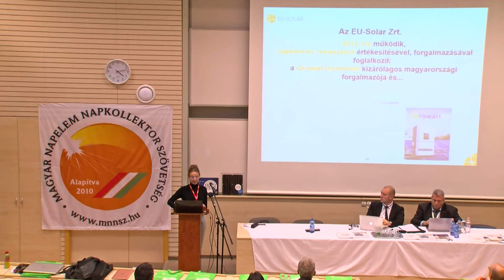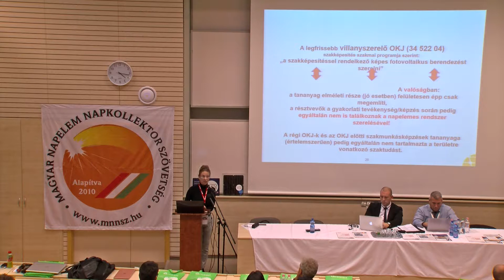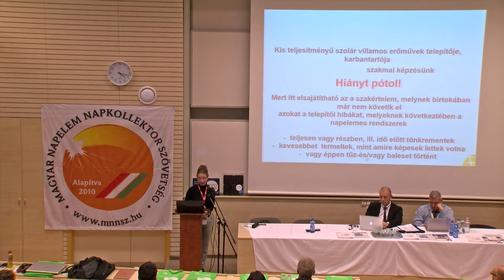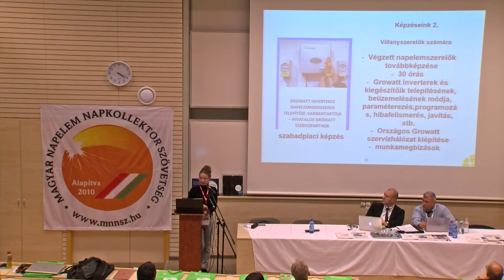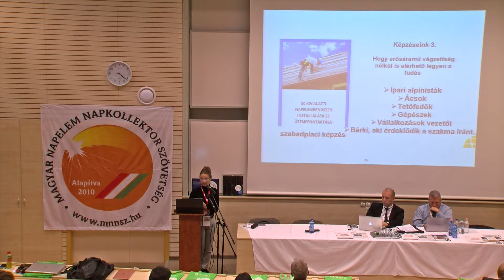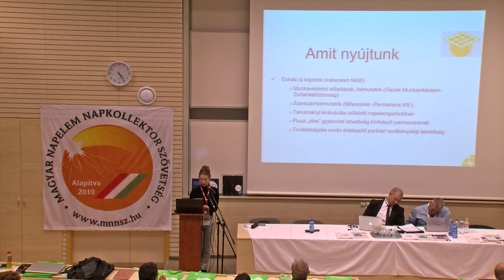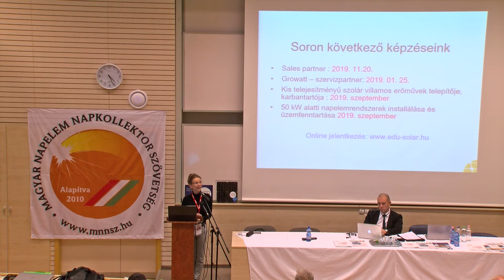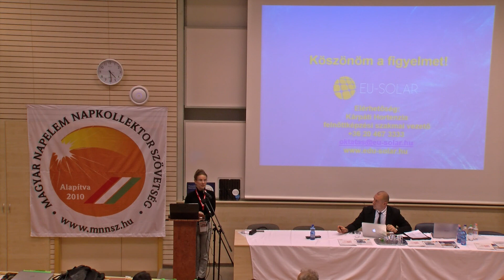Kárpáti Hortenzia (EU-Solar Zrt.) VIII. Szolár Konferencia Szakmai és befektetési Workshop MNNSZ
VIII. Szolár Konferencia
Szakmai- és befektetői workshop
2018. november 8.
EU-Solar Zrt. – GROWATT EDUCATION – GROWATT GERMANY